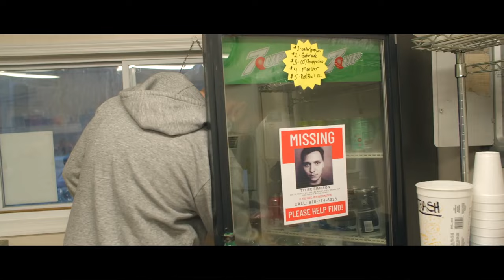Stranded | Official Trailer | Horror Brains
Stranded

After the loss of their mother, a group of estranged siblings agree to scatter her ashes at their family cabin outside Fouke, Ark. On the way, they break down and are stalked and terrorized by a Sasquatch.

To rent or buy the movie on Amazon »